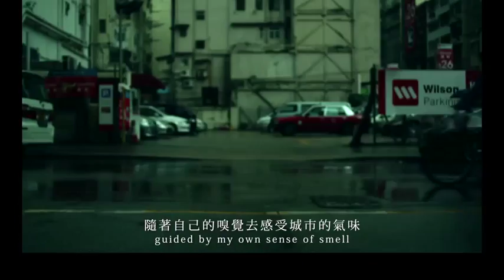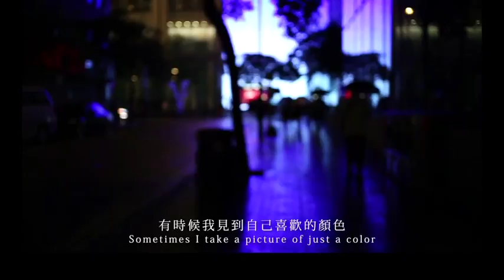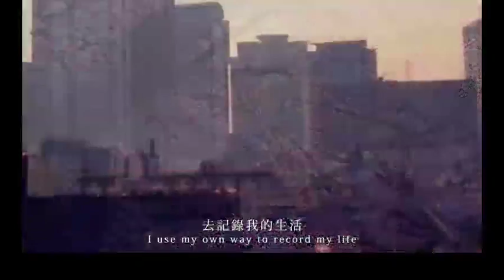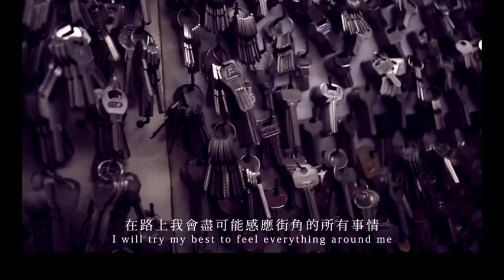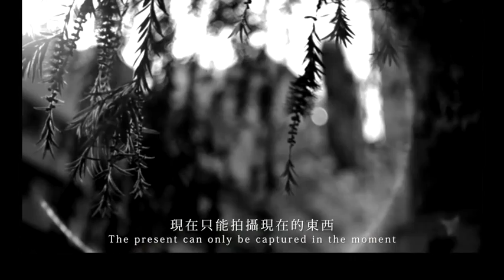"Daido Moriyama in Hong Kong in 2012" by Ringo Tang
Legendary Japanese photographer Daido Moriyama reveals his sensual approach to the urban landscape in this edifying short.